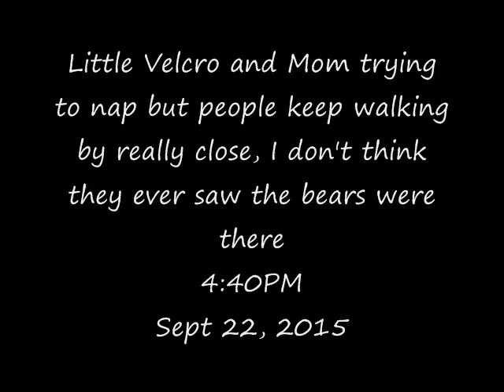Katmai National Park : Velcro and his Mom try to nap Sept 22, 2015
Courtesy of Katmai National Park and Explore.Org